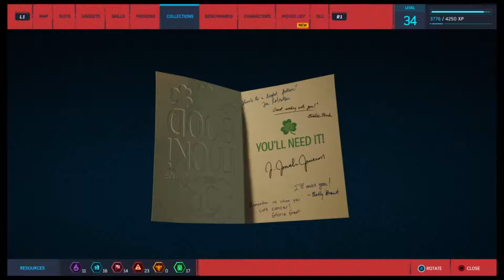In a hand-basket - Spider Man Ps4 - Part 12